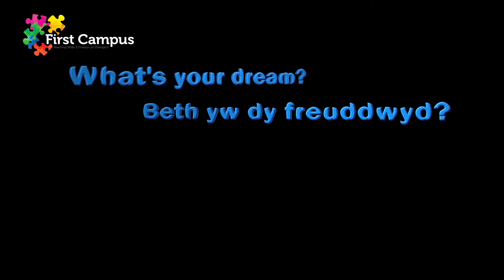Trading Places promotional video 2015